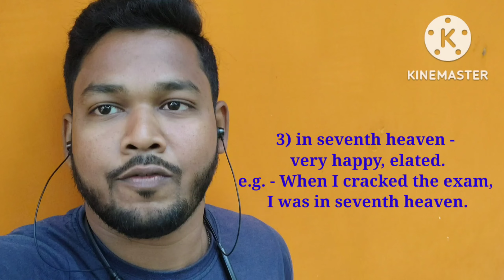Happy and sad idioms! | @theenglishsage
"If language is a food; idioms are the spices."
                                                              - R.Roy
In this video I have discussed six idioms :
1) 3 sad idioms
2) 3 happy idioms.

Idioms are part and parcel of any language. And they're used widely by native speakers in their day-to-day talk. Now-a-days idioms are asked in most competitive exams. So, it's very important to learn the idioms.

With regards and lots of love.
R.Roy

Teaching is my passion but the circumstances didn't allow me to pursue this career professionally but YouTube is the place where I can still pursue it.  I want to reach as many students as possible through my videos.